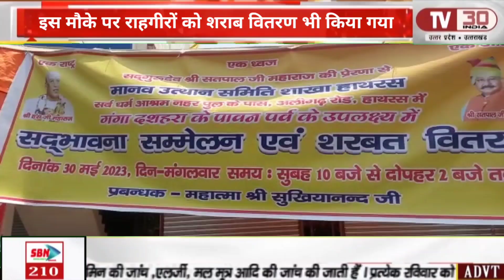गंगा दशहरा के मौके पर सर्वधर्म आश्रम द्वारा शरबत वितरण किया गया ।। Hathras ।। TV30 INDIA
हाथरस में मानव उत्थान सेवा समिति, के बैनर तले , सर्वधर्म आश्रम , गंग नहर पुल पर , गंगा दशहरा के पावन पर्व पर , महात्मा श्री सुखिया नन्द द्वारा, सतसंग एवं भंडारा प्रसादी का, आयोजन किया गया , साथ ही इस मौके पर , शरबत वितरण भी, किया गया ,,
इस मौके पर , हरवीर सिंह, धर्मपाल सिंह, बलवीर सिंह, श्यामबीर सिंह, महावीर सिंह, धर्मवीर सिंह, रामपाल गुप्ता, ऋषि कुमार शर्मा, कमला वर्मा, अनीता सैन, अनीता वर्मा, गौरा, मीरा देवी, वीना वर्मा सहित , सैकड़ो प्रेमी भक्त मौजूद रहे।